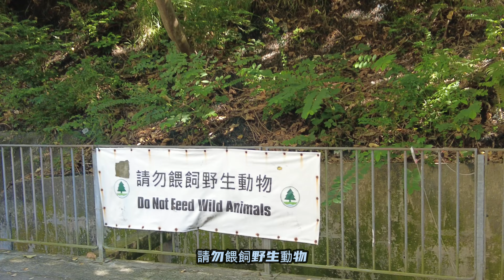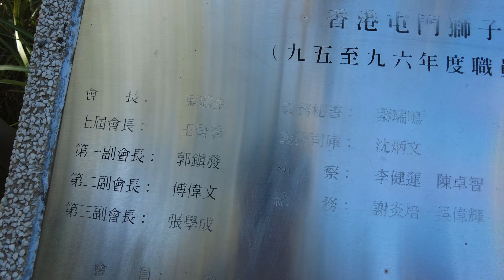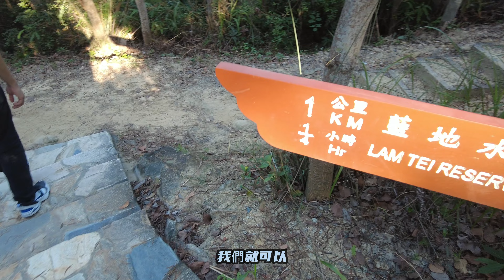(不是睇樓片)Part2 御半山之後續 ｜超輕鬆行山徑｜買薪水小偷眼鏡的經歷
工作聯絡及查詢